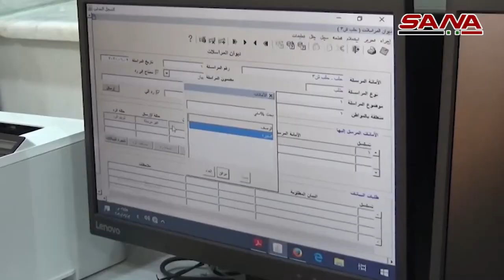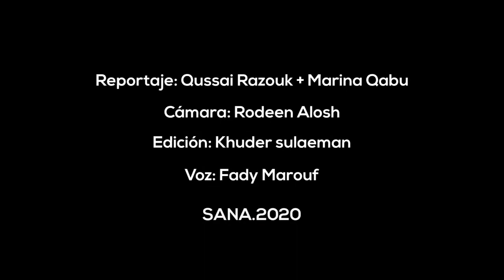New reconstruction projects in Aleppo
SANA (Spanish) reports that several new reconstruction projects have begun in Aleppo: the main one is water and irrigation for agriculture, then also the civil register, public housing and a cereal factory.